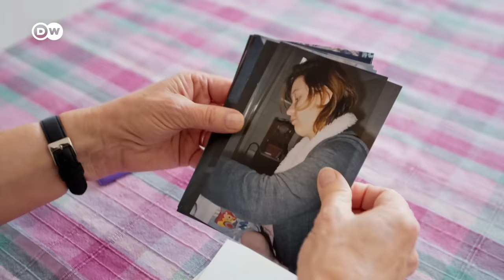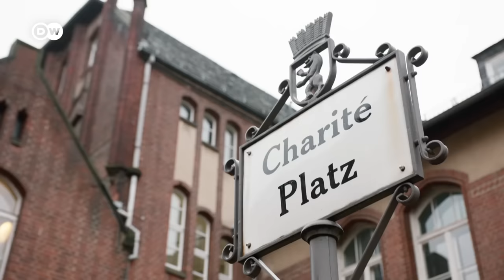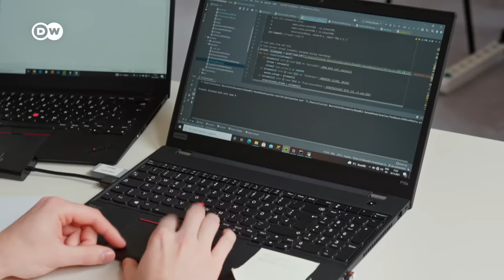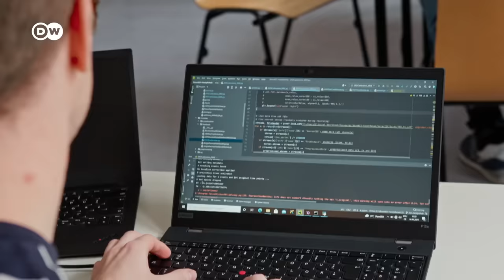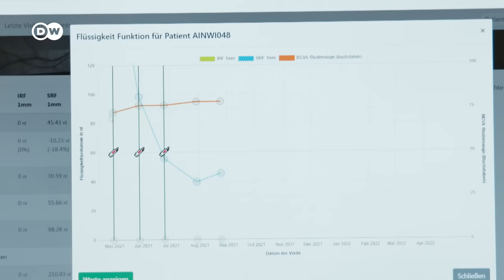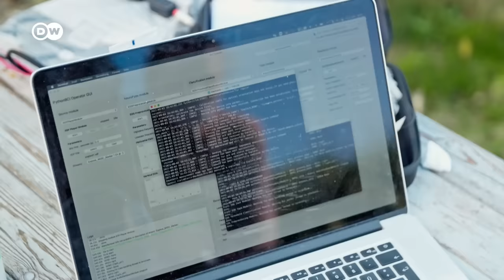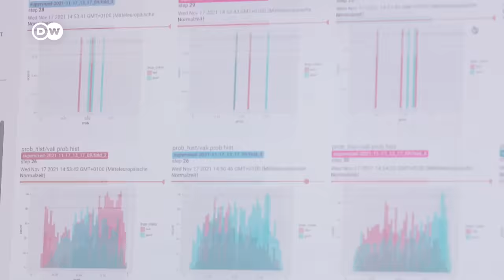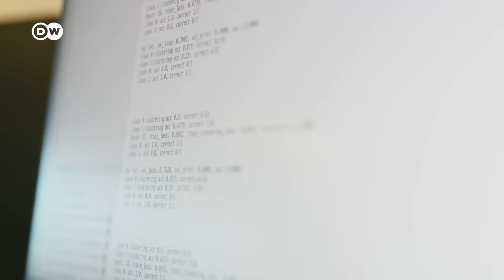Médicos, aplicaciones e inteligencia artificial - el futuro de los diagnósticos | DW Documental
Mejores diagnósticos, tratamientos más adaptados al paciente y mayor rapidez. La inteligencia artificial revoluciona la medicina. Una tecnología que despierta incertidumbre y miedos, pero que para muchos médicos resulta de gran ayuda.

La computadora se ha convertido en una herramienta en la que se apoyan los médicos para hacer mejor su trabajo. Para ello programan aplicaciones y alimentan con datos la inteligencia artificial.

En el hospital Charité de Berlín, Surjo Soekadar investiga cómo puede ayudar la neurotecnología a mejorar la vida diaria de pacientes con discapacidad motora, por ejemplo, con sistemas de asistencia guiados con la mente. Un avance que transmite esperanza a pacientes como Guido Schule o Anne Nitzer. Anne es madre de dos hijos y poco después del nacimiento de su segundo bebé sufrió un derrame cerebral. Desde entonces no puede moverse ni hablar, pero sigue completamente consciente.

En el Hospital General de Viena, Ursula Schmidt-Erfurth logró desarrollar el primer diagnóstico basado en inteligencia artificial que ya ha sido aprobado. Actualmente investiga cómo mejorar, con apoyo de la inteligencia artificial, el diagnóstico y el tratamiento de la degeneración macular asociada a la edad (DMAE). Pese al tratamiento, esta enfermedad crónica y progresiva puede derivar, en ocasiones, en ceguera. Un pronóstico que podría afectar, por ejemplo, a Oskar Zlamala. Este paciente jubilado espera que el tratamiento que recibe en el Hospital General de Viena le ayude a frenar el avance de la enfermedad.

Un grupo de informáticos y médicos está digitalizando la asistencia sanitaria en el Hospital Universitario de Essen. Felix Nensa y Arzu Oezcelik, por ejemplo, ya emplean la inteligencia artificial para mejorar la atención de los pacientes que están esperando un trasplante. En este caso, la inteligencia artificial calcula el tamaño de un hígado con más precisión y rapidez que un humano, y puede así ofrecer mayor seguridad tanto al donante como al receptor.